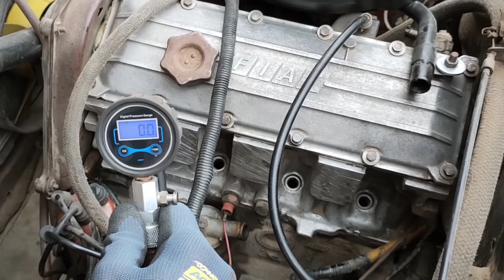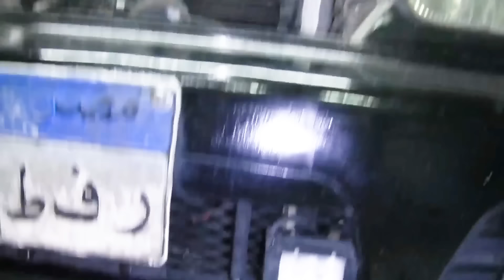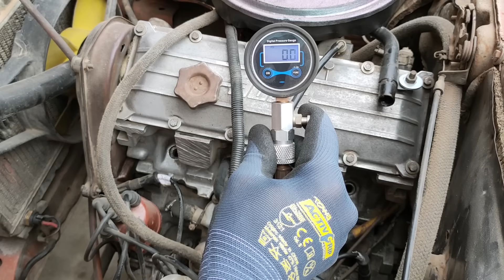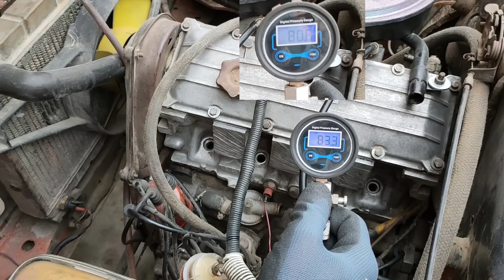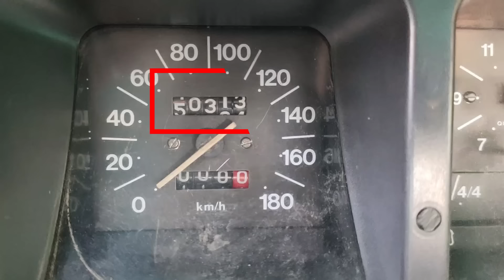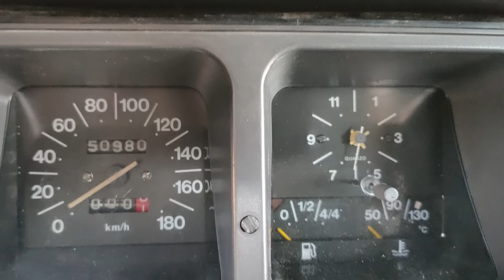حل ناجح ومجرب لمشكلة نقص الزيت من محرك السيارة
حل مجرب وتم اختبارة لعلاج مشكلة نقص الزيت من محركات السيارات

- موزع القاهرة - هشام محمد حميدة - 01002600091
- موزع محافظة الجيزة - محمد رضا عبد المنعم - 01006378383
- موزع محافظة الاسكندرية - أحمد هيبه عبدالمولى - 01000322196

- موزع محافظة البحيرة - إبراهيم عبدالله مصباح - 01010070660
- موزع محافظة البحيرة - طارق بكار - 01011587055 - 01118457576
- موزع محافظة الشرقيه - العاشر من رمضان - محمد إبراهيم مختار- 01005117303

- موزع محافظة سوهاج - أحمد فراج مرسي - 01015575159
- موزع محافظة المنوفية - حسام أحمد إسماعيل - 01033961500

- موزع محافظة اسوان - يحيى عادل عزت - 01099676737
- موزع محافظة الغربية - خالد محمود عيد - 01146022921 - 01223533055

- موزع محافظه الوادي الجديد - محمد أحمد شرف - 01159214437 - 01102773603
للموزعين الجدد او طلبات الجملة من الشركة التواصل على رقم واتس اب 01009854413 - أ/ حسام الليثي
او على رقم واتس اب 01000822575 - أ/ وليد جمعه

شرح اضافى :

- تأكد انة لا يوجد تسريب زيت من المحرك فى مكان لا تستطيع عينك رؤيتة فربما كانت مشكلة نقص الزيت فى سيارتك بسبب اورنج او اويل سيل بحاجة للتغير

- لكى تقوم بعمل اختبار كبس للمحرك لتعرف قوتة يجب ان يكون المحرك ساخن وتم اطفاءة للتو هذا الاختبار لا ينفع والمحرك بارد

- اذا كان هناك دخان ابيض او ازرق فى ابيض يخرج من ماسورة العادم عند التشغيل فهذا بسبب تلف فى جلد الصبابات ويجب تغيرة وهذا العيب يسبب استهلاك الزيت

- اذا كان هناك دخان اسود مع بداية التشغيل فهذا ليس لة علاقة باستهلاك الزيت

- اذا كان هناك دخان ابيض مستمر او يظهر عند الضغط بقوة على دواسة الوقود فهذا من علامات تلف شنبر البساتم وضرورة تغييرة فى اقرب فرصة ويكون مصاحب لاستهلاك عالى للزيت

- الزيت الذى تجدة يتسرب ما بين المحرك وناقل الحركة فهذا يكون من اويل سيل كرنك خلفى وليس من ناقل الحركة

- رابط عداد اختبار ضغط المحرك على موقع بانجود ويمكنك الحصول على خصم 15% عند استخدام الكود التالى - 14104e- رابط المنتج